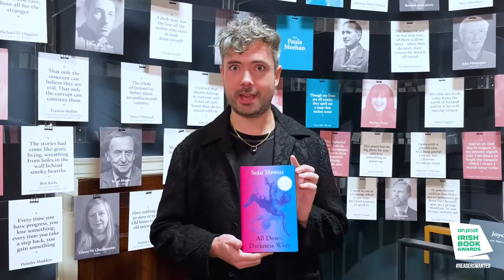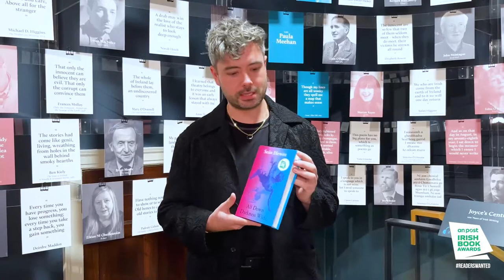Sean Hewitt - All Down Darkness Wide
Shortlist author Sean Hewitt stopped by to discuss his new book All Down Darkness Wide: A Memoir about coming of age as a queer man.